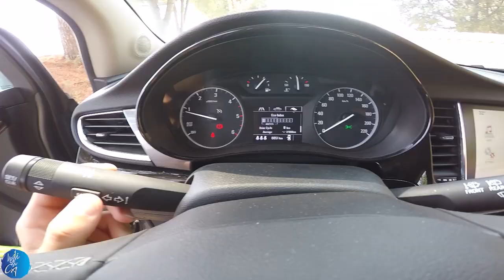Sardinia, Italy - top holiday destinations